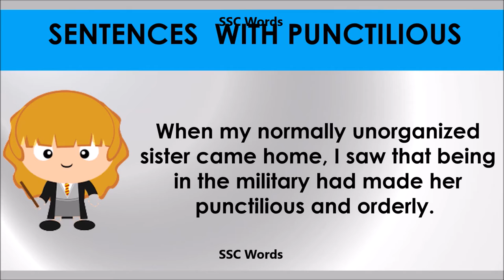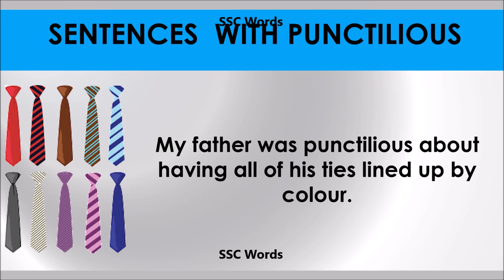Punctilious # Improve English # Meaning and 5 sentences # GRE CAT GMAT word # SSC Words